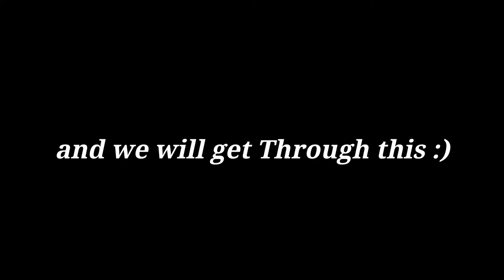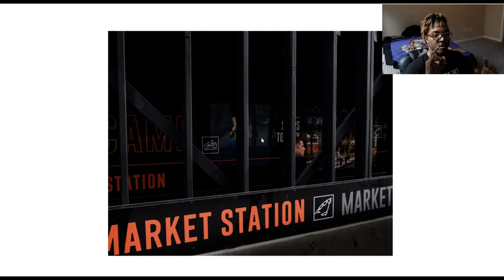Reacting To My Old Photography Photos | small talk 7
Lets sit back and watch me reacting to my old photography photos. I know things have slowed down around here but I wanted to make this video and look over my old work of photos. I am a strong believer in that you should never forget where you came from because it will help get you to where you need to be, looking back at these photos will inject new ideas and inspire me to keep doing what I love.

KEEP THE DREAMS ALIVE!

My camera Fuji XT-20